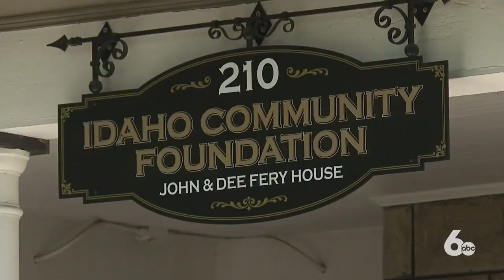Random acts of kindness: Idaho Foodbank pays it forward to Idaho Community Foundation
Kindness is trending in Boise and local companies are paying it forward.